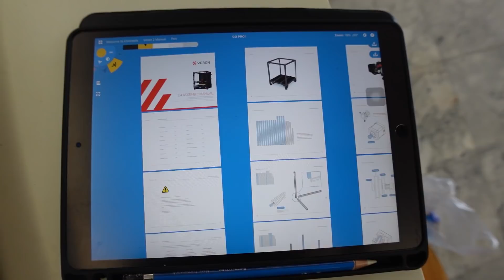เริ่มสร้างเครื่องพิมพ์3มิติ | ประกอบVORON ep.1